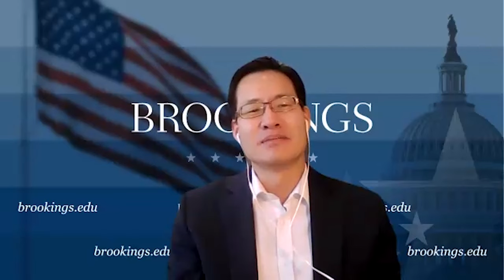North Korea and the Geopolitics of Development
The timing of a country’s development has considerable impact on the subsequent nature of economic growth and institutional structure. In East Asia, geopolitical moments such as colonialism, the Cold War, and rise of China also shaped economic systems and periods of growth (and decline) of late developing countries—North Korea is no exception.

In his latest book, North Korea and the Geopolitics of Development, former Wilson Center fellow and Professor of International Relations at the University of Sussex Kevin Gray contextualizes the nexus of development and geopolitics in North Korean history. On the panel he is joined by Rachel Minyoung Lee, Senior Fellow with the 38 North Program at the Stimson Center, and Andrew Yeo, Senior Fellow and SK-Korea Foundation Chair in Korea Studies at the Brookings Institution, to discuss the history of the North Korean economic and geopolitical implications for today.